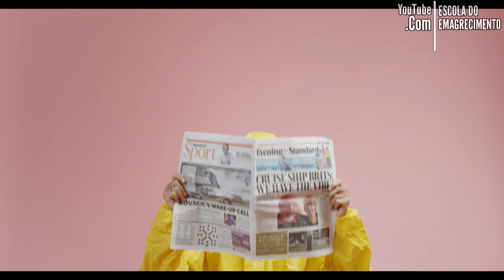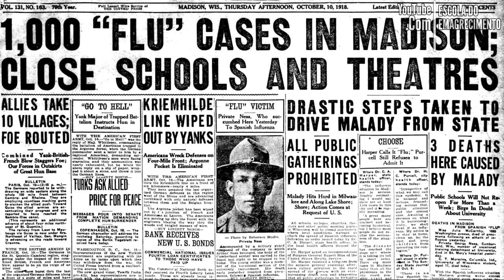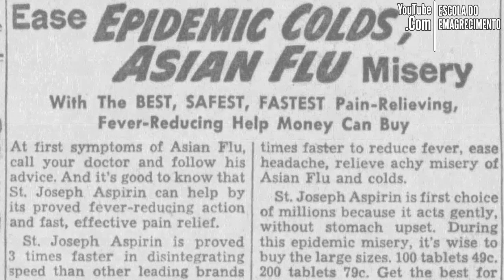As Vacinas que Salvaram a Humanidade ao Longo da História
Bom a vacinação generalizada ajudou a diminuir ou praticamente eliminar muitas doenças perigosas e mortais em todo o mundo.
No entanto, como as vacinas têm sido tão eficazes na remoção de ameaças,
às vezes é difícil avaliar o quão importantes elas são para a saúde pública.
Bom de uma forma geral somos muito ruins em medir riscos,
 Portanto, quando não vemos muitas pessoas morrendo por causa de alguma doença,
pensamos que não é tão fatal assim.
E é por isso que hoje eu vim compartilhar com você
quatro doenças que você pode ter esquecido (ou minimizado)
graças à eficácia das vacinas em eliminá-las.
Então se você gostou do tema do vídeo de hoje e quer receber mais vídeos como esse assim que saírem

TERMOS DE RESPONSABILIDADE

As sugestões retratadas neste livro têm como único objetivo informar e educar sobre uma alimentação saudável e balanceada.
Este plano alimentar está disponível baseando-se no completo entendimento de que ele não oferece nenhum tipo de prescrição médica e de que não tem intenção nenhuma de substituir orientações médicas ou diagnósticos de profissionais da área de saúde, assim como, não tem a intenção de ser usado como tratamento para qualquer condição de saúde.
É de total importância que, antes de começar qualquer dieta ou reeducação alimentar, inclusive a alimentação sugerida neste vídeo, você tenha uma aprovação completa de algum profissional licenciado da área.
O autor se exime completamente de qualquer responsabilidade sobre o uso, direto ou indireto de qualquer informação contida neste vídeo.
Diante desta formalidade, há a necessidade de se cobrir os aspectos legais sobre os quais este vídeo está publicado.